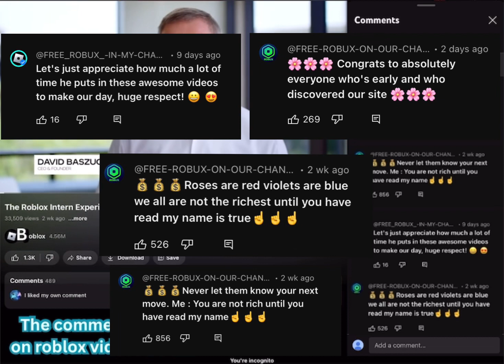Botted free robux comments be like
its showing a funny thing about how roblox botted comments be like